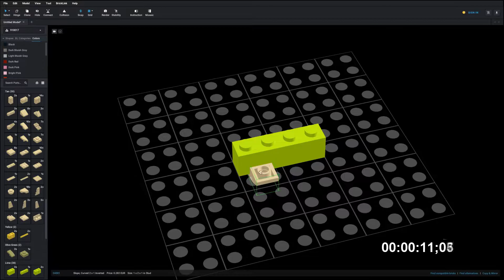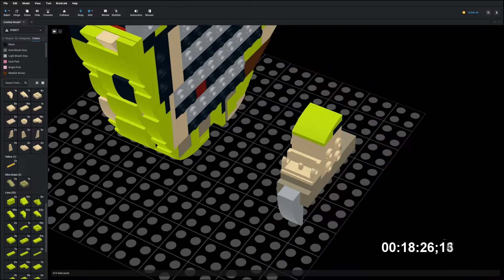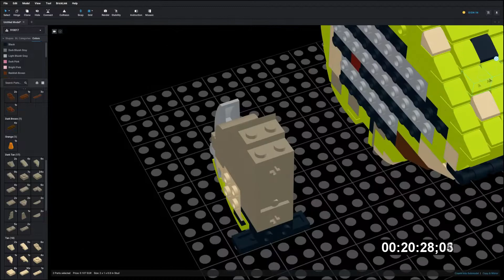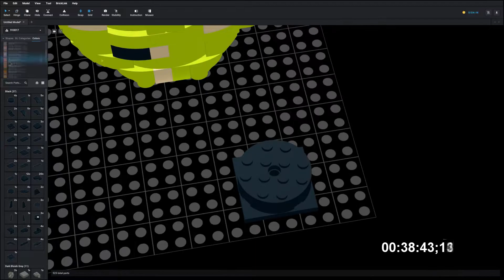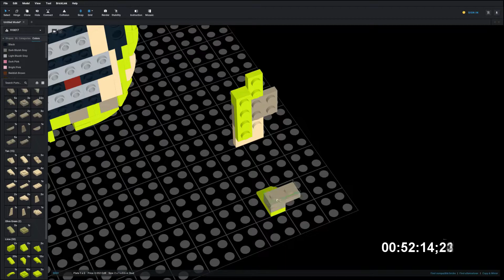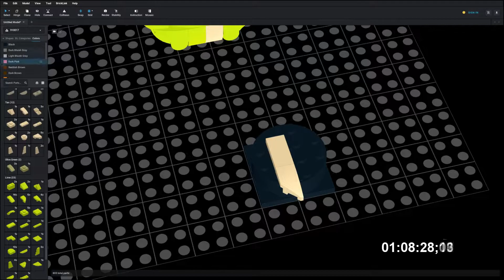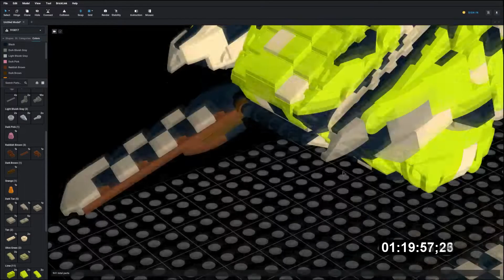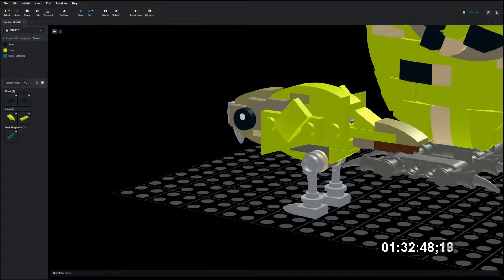Lego 910017 Kakapo Speed Build Studio Bricklink LDD by PLegoBB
Lego 910017 Kakapo by PLegoBB on Studio LDD Bricklink Lego Digital Designer